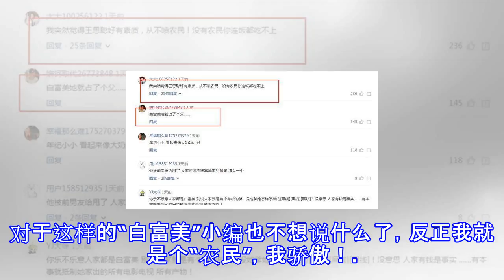王中磊女儿聊天记录被爆 嘲笑穷人 网友: 突然发现王思聪好有素质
说到圈中最有名气的富二代，就非王思聪莫属了吧，因为有个人人都知道的好爹，自己的一张嘴也是喷遍娱乐圈众星，使得他频频出现在大众的视线！很多网友都表示他说话实在是太犀利了，有时候觉得他很没有素质！可是前段时间疑似王中磊的女儿和好友的聊天记录被爆，说着一些瞧不起农民的话语，话里话外都透露着不屑，相当的傲娇，还说“现在有些人试图想要帅哥的微信，简直就是妄想天开，因为帅哥是我们的”还指是农民，看了真是让人想动粗。最重要的是该网友常用大号点赞小号，这就引起了很多网友的不满，原来在白富美的眼里我们都是农民啊，真是应了那句老话啊“知人知面不知心啊”看起来很斯文的小姑娘居然也会说这么没有素质的话。太伤人！也有很...